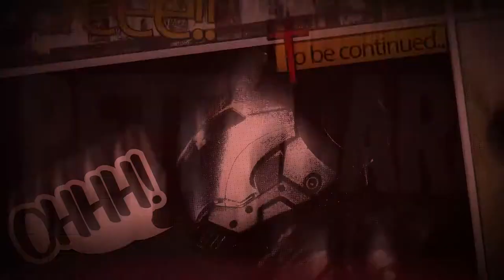Guy loses it while playing Call of Duty: Infinite Warfare!!!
This guy completely went C-R-A-Z-Y while getting destroyed on Infinite Warfare. At first I thought he was doing it on purpose, I was about to go to party chat, but then realized he was seriously triggered. Who can relate?